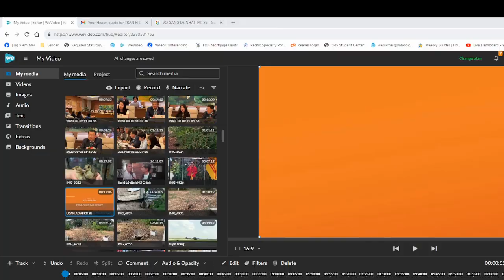Tin Tổng Hợp 8/1/2024 Tucker Phỏng Vấn Putin Ở Nga